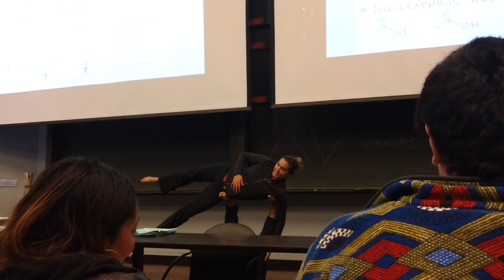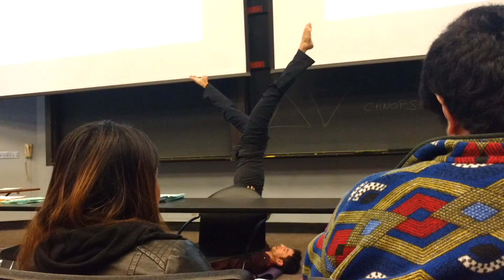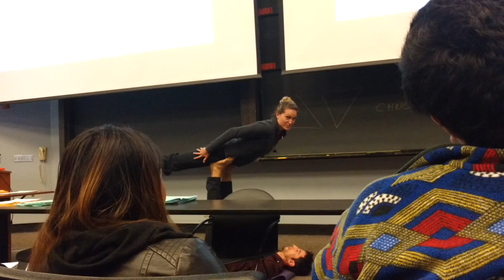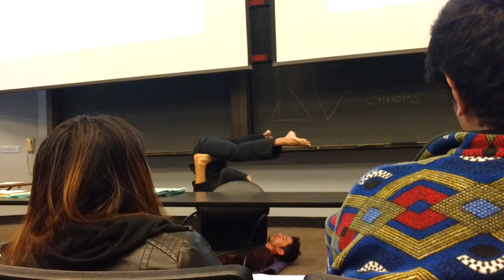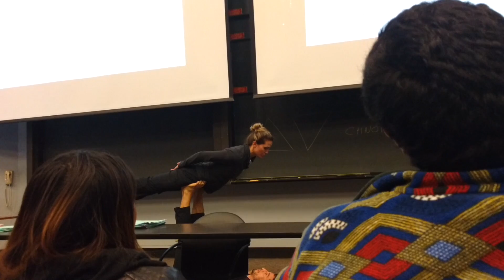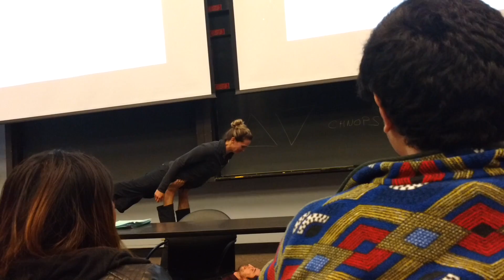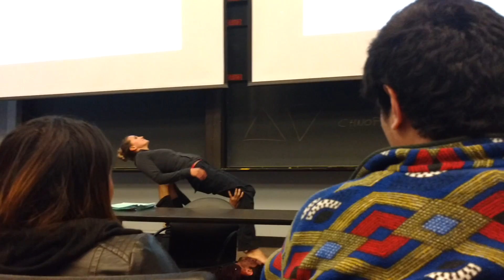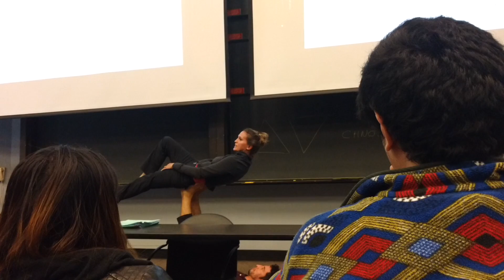OChem Review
Review of Organic Chemistry concepts for final exam through the lens of AcroYoga.
With Professor Caitlin Binder of
University of California, Santa Cruz, with
Special guest Justin Bench